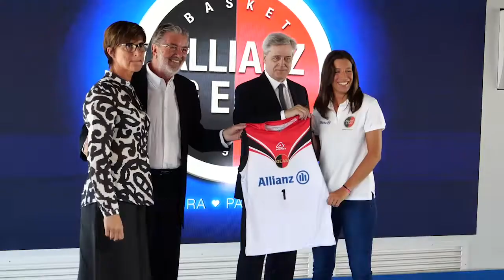Allianz in campo a fianco di Geas Basket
Mercoledì 27 giugno al 47° piano della Torre Allianz è stata annunciata la partnership tra Allianz e la squadra femminile di basket Geas, recentemente promossa in A1